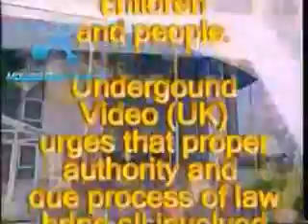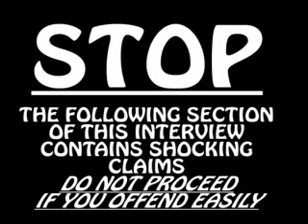6-6 Illuminati ET/Spiritual Conspiracy: Mi6 James Casbolt-Aliens/military bases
6-6 Illuminati ET/Spiritual Conspiracy: Mi6 James Casbolt-Aliens/military bases.

NSA mi5 mi6 DUMB abductions missing childrens NWO